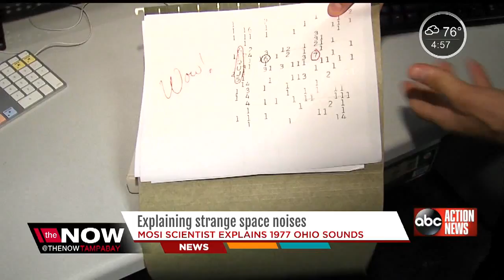MOSI scientist thinks he's figured out the mysterious “Wow! Signal”